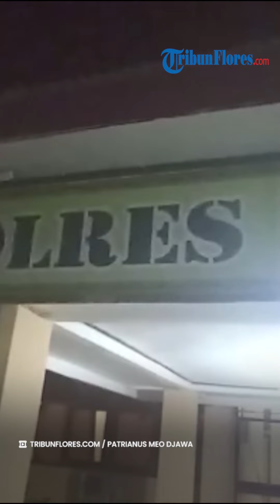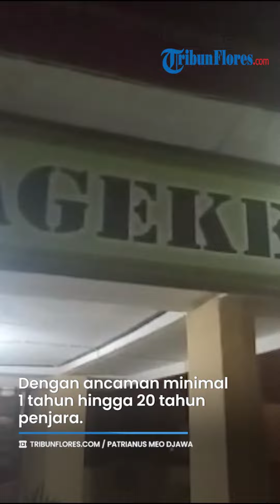2 Tersangka Dugaan Kasus Pemusnahan Aset Pasar Danga Nagekeo Diperiksa hingga Malam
Laporan Reporter TRIBUNFLORES.COM, Patrianus Meo Djawa

TRIBUN-VIDEO.COM - GJ dan IP hingga malam ini, Selasa, 28 Maret 2023, masih berada didalam ruang unit tindak pidana korupsi atau TIPIDKOR Polres Nagekeo.

Ditemani pengacaranya, GJ tampak sedang memberikan keterangan kepada penyidik di Satreskrim Polres Nagekeo.

Sedari pagi, keduanya berada didalam ruang tersebut dalam status mereka sebagai tersangka. Hanya RS yang tak kelihatan ikut dalam ruang pemeriksaan Unit Tipidkor Polres Nagekeo.

Belum ada informasi resmi dari pihak kepolisian resor Nagekeo terkait kelanjutan proses hukum dari ketiganya pasca Satreskrim Polres Nagekeo menetapkan merek sebagai tersangka pada Sabtu, 18 Maret 2023 lalu sebagai tersangka.

Oleh Polisi, ketiganya disangkakan terlibat kasus korupsi berupa memperkaya diri sendiri, orang lain maupun koorporasi dalam kegiatan penataan pasar Danga.

Menurut Polisi, ketiganya disangkakan karena telah menimbulkan kerugian keuangan negara sebesar Rp 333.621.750 berdasarkan perhitungan ahli dengan menggunakan metode total lost.

Selebihnya, tidak ada bukti lain yang diumumkan Polisi kepada publik.

Polisi mengancam akan mempidanakan ketiganya berdasarkan UU nomor 1999 tentang tindak pidana korupsi pasal, 2, 3 dan 9 dengan ancaman minimal 1 tahun hingga 20 tahun penjara.